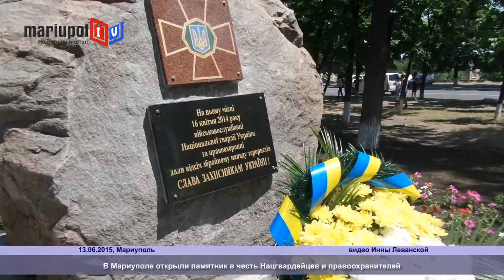В Мариуполе Александр Турчинов и Арсен Аваков открыли памятник Нацгвардейцам и правоохранителям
Сегодня по проспекту Нахимова состоялось торжественное открытие памятного знака в честь героев, которые 16 апреля 2014 года защитили воинскую часть от захвата террористов.